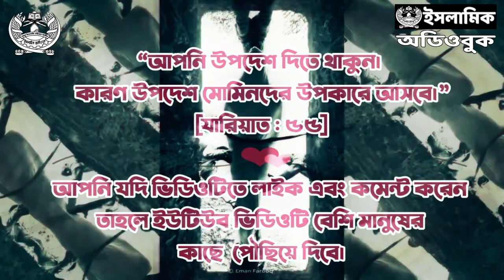৫.২ - লাইসেন্স । কর্তা, কর্তৃত্ব ও কর্তব্য | ডাবল স্ট্যান্ডার্ড ২.০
লেখক : ডা. শামসুল আরেফীন
প্রকাশনী : সত্যায়ন প্রকাশন
বিষয় : ইসলামি আদর্শ ও মতবাদ
সম্পাদক : আবদুল্লাহ আল মাসউদ
ভাষা : বাংলা